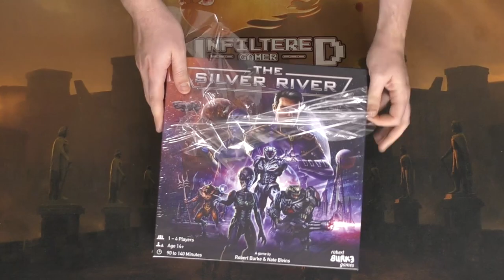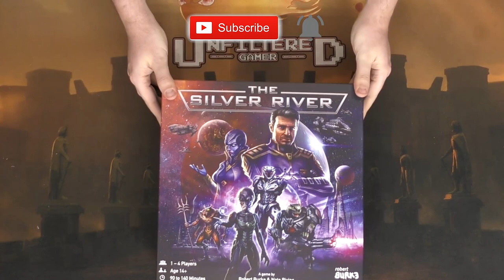The Silver River - Board Game Unboxing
The Silver River Unboxing by Unfiltered Gamer